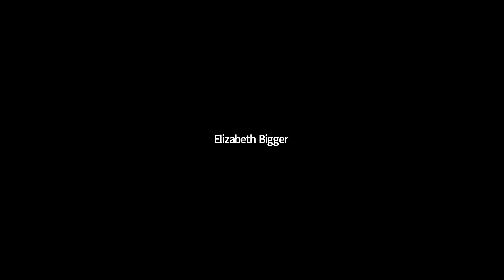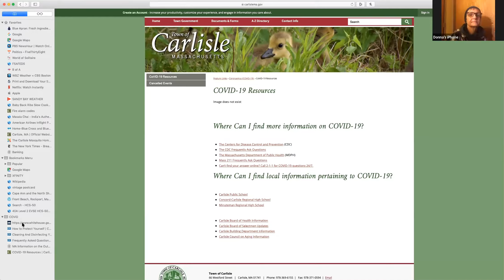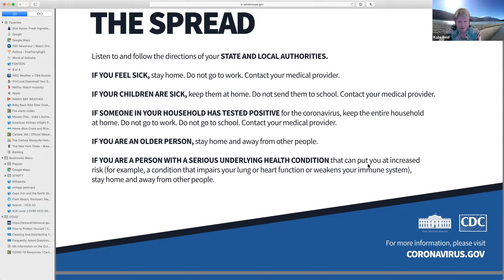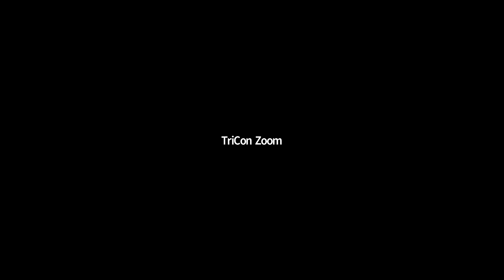Carlisle Selectmen, Board of Health, School Committee 3:31:20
Carlisle Selectmen, Board of Health, School Committee 3:31:20